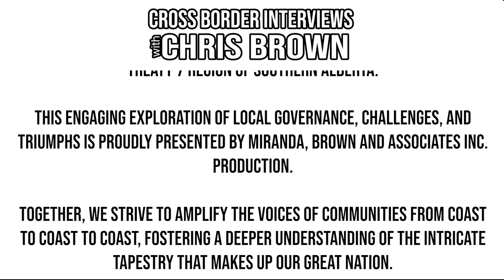605. Mississauga Councillor Joe Horneck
Welcome to Cross Border Interviews, the show where we sit down with local elected leaders from all corners of Canada.

Over the course of this episode, We will be learning about who our guest is, what drives them, and how they are working to make their community a better place for everyone.

Today we are honoured to sit down in person with Councillor Joe Horneck of the City of Mississauga Ontario.